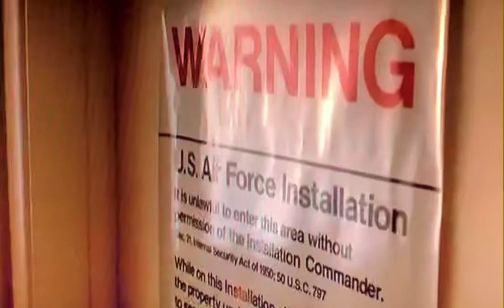‘Iron Eagle’ (1986) - Scene/Clip !!!